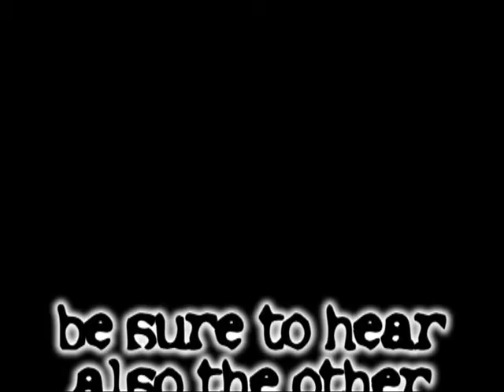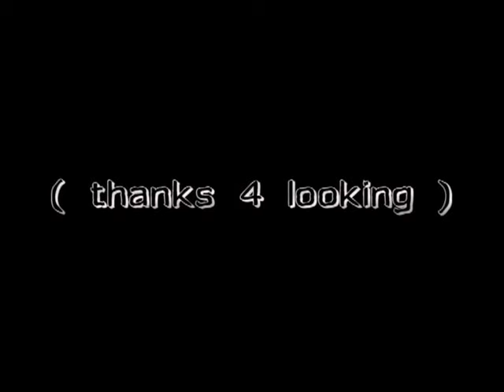Audio Sonic Crew - Computer Rock [CBR 2010 Remix]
Promo Use Only ! No Copyright Infringements !
Welcome !! Tk U 4 watching us !!